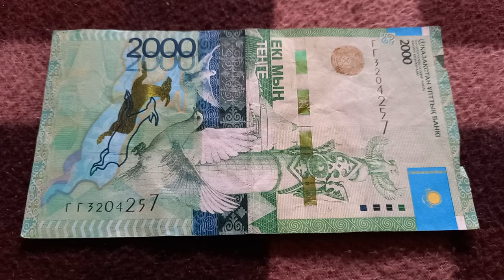Две буквы Г и Две 2-ки у БАНКНОТЫ 2000 ТЕНГЕ в № серии ГГ3204257 на байковой поверхности 28 Сентября